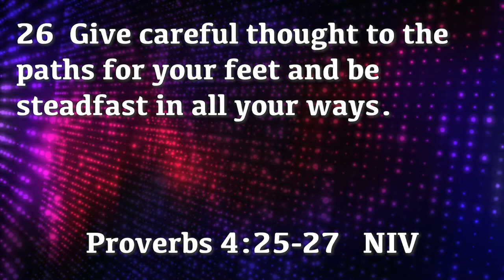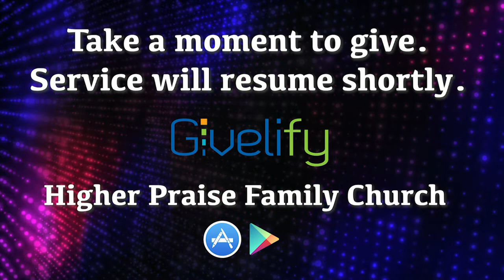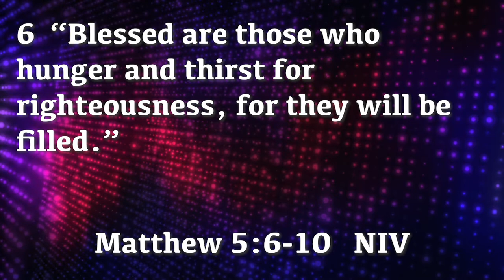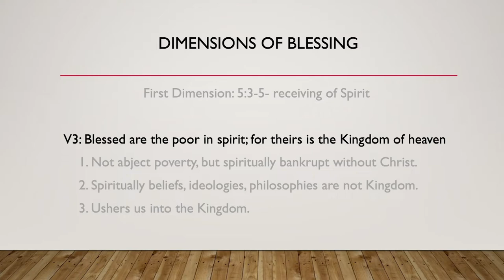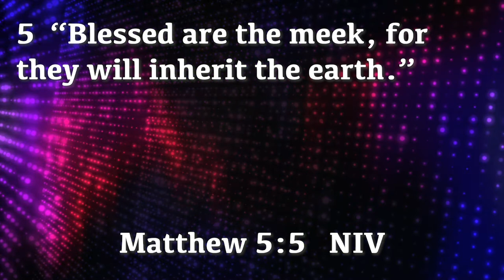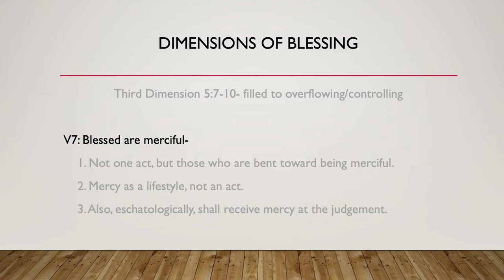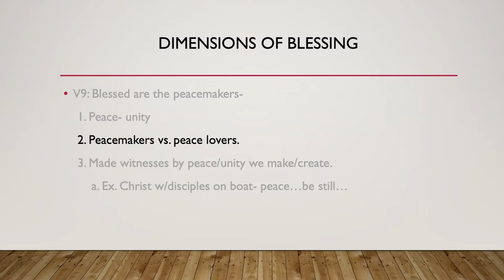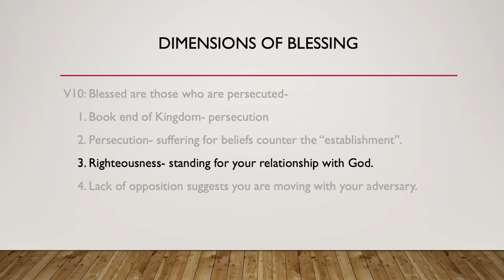Attitude Determines Altitude | Pastor Patrick McGrew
Higher Praise Family Church believes in, Building Families While Bridging the Gap Between the Church and the Community. If you’re ever in the Dallas Fort Worth Area, we would love for you to come and visit us.